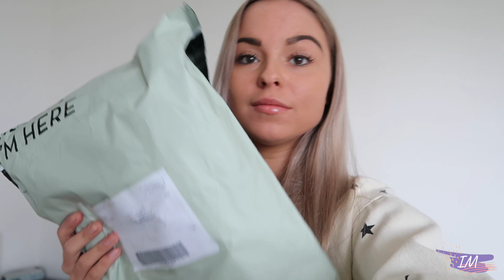JURKEN PASSEN VOOR DE CASTING/SHOOT/NEW HAIR! Weekvlog #1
Hi HI!
Wat leuk dat je kijkt naar deze nieuwe video! Wil je op de hoogte blijven van al mijn video's?

Love, Iris